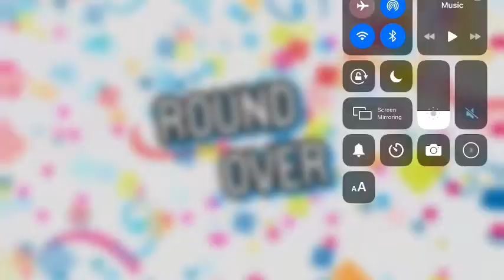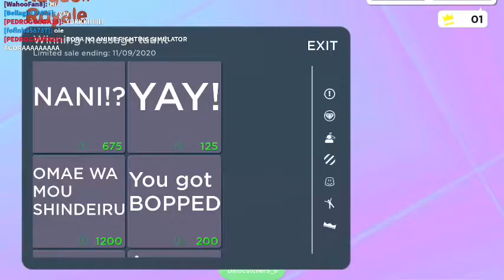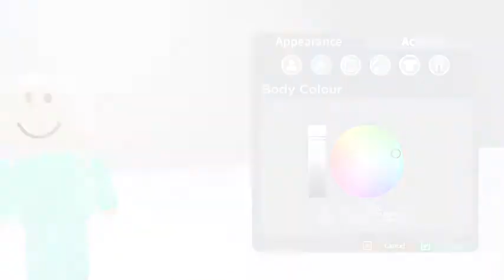Fall guys in Roblox... (Ragdoll Royale)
Today I play fall guys in roblox! It’s actually pretty good! I hope you
Thank you all so much! I appreciate all your support!